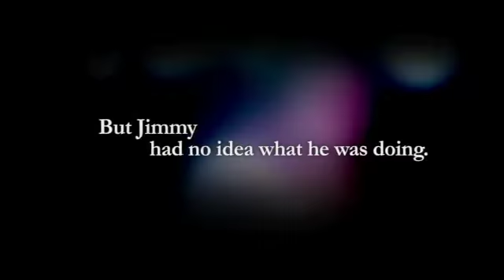James DeVita In Acting Shakespeare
In Acting Shakespeare
Pemberley Productions and The Lime Tree Theatre
WED 15 OCT 2014 8PM
Draiocht Main Auditorium //
Tickets: €18 / €14 conc / €10 school groups / Early Bird: €12 (Book before 05 Sept 2014)

On tour from the USA and direct from Off-Broadway comes the funny, touching and uplifting story of one man's discovery of Shakespeare, acting and language. Freely adapted from Sir Ian McKellen's 'Acting Shakespeare' James De Vita tells his own story of a young fisherman searching for a new career. This fun, fervent tribute to one man's journey's with history's greatest poet deftly weaves Shakespeare's life with reminiscences of James' own days on a Long Island fishing boat (and nights as a classical actor).

"A one-man show leaves the audience wanting more, which is exactly what happens ..." The Huffington Post

"In Acting Shakespeare is a splendid, delightfully personal comedic concoction ..." Backstage.com